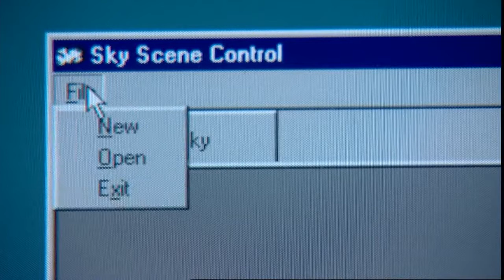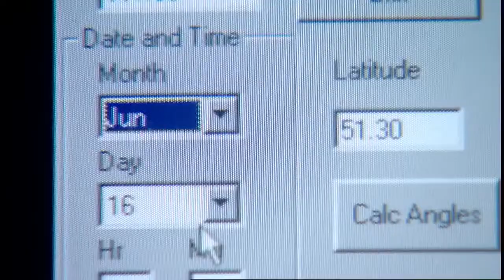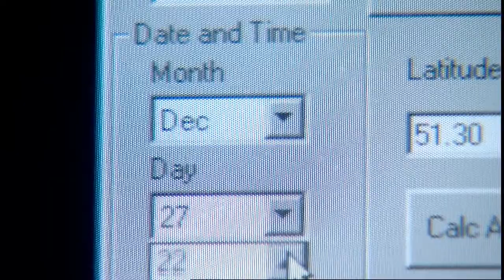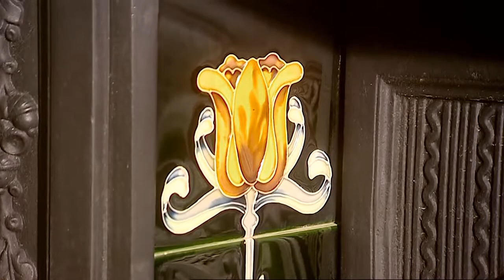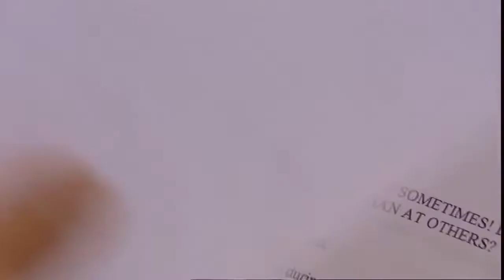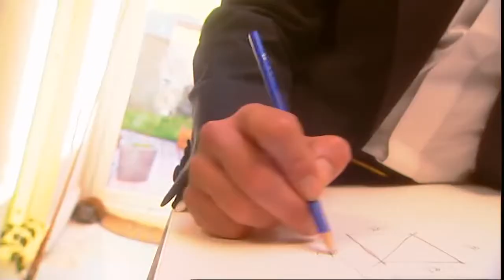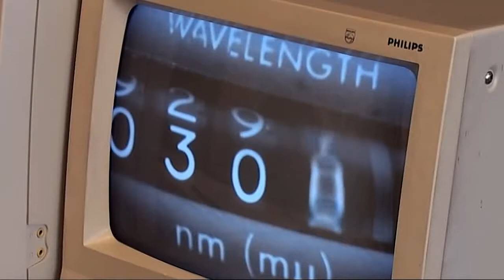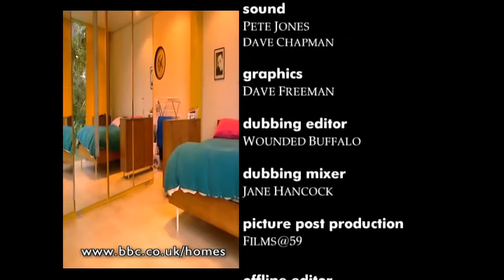Aturan Mendesain Ruangan - Episode "Pencahayaan" BBC DESIGN RULE 3